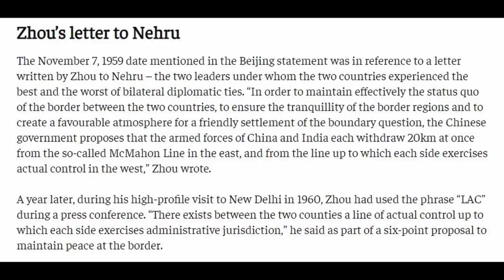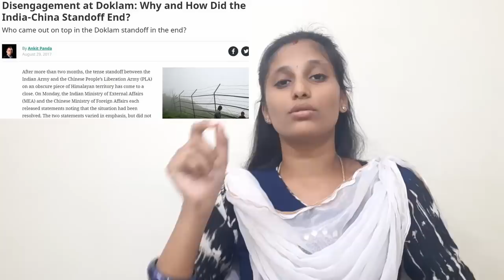பழைய பகையை கொண்டு சீண்டும் சீனா | 1959 LAC Claim